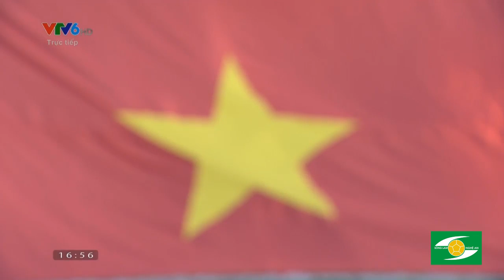Màn trình diễn của Quế Ngọc Hải trận B. Bình Dương (V.League 2016)